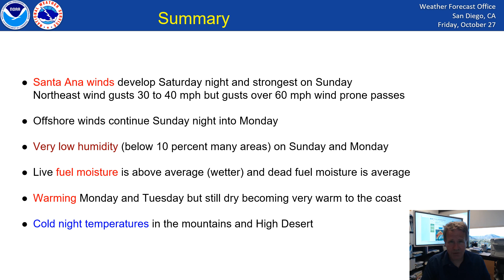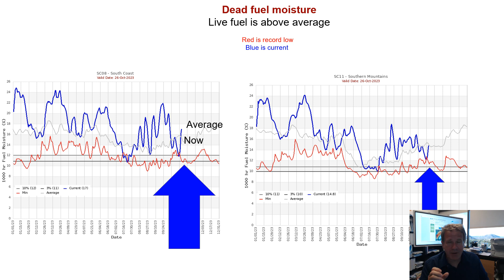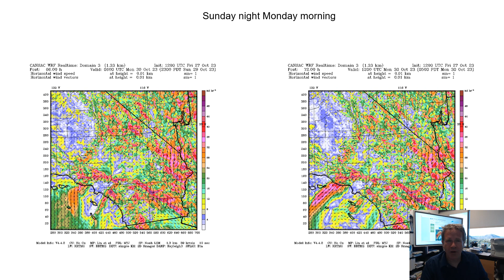Santa Ana winds update - NWS San Diego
A moderate Santa Ana (offshore northeast flow) wind will develop Saturday night and continue into Monday. Strongest winds are expected on Sunday and locally strong gusts over 60 mph. Very dry air will arrive and create elevated fire weather danger. Winds will remain offshore into Tuesday and temperatures will heat up on the coast. The High Desert will end up with cold nights.